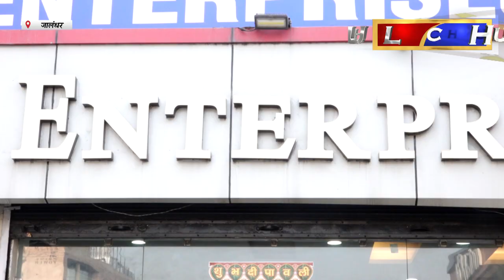Hulchul TV : LG Company ने अपनी लेटेस्ट टेक्नोलॉजी वाले वॉशर टावर को किया लॉन्च